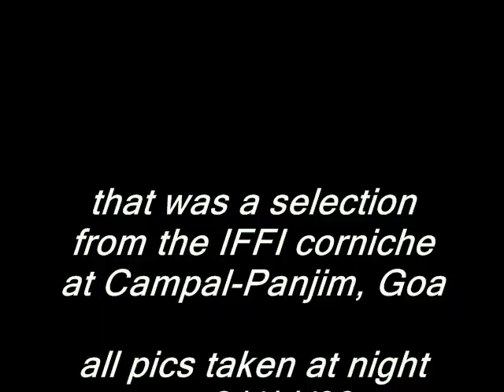IFFI 2009 Goa Tiatrists etc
Panjim-goa